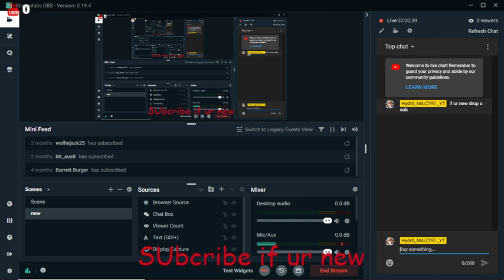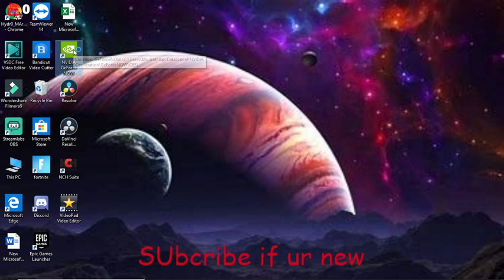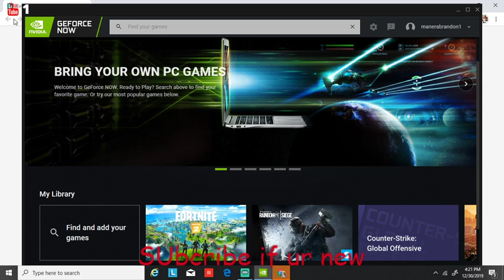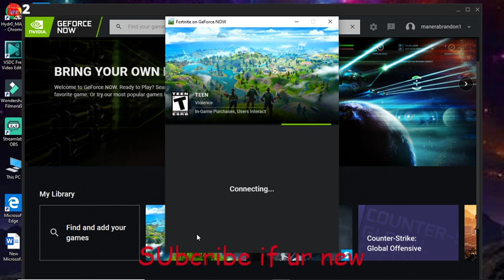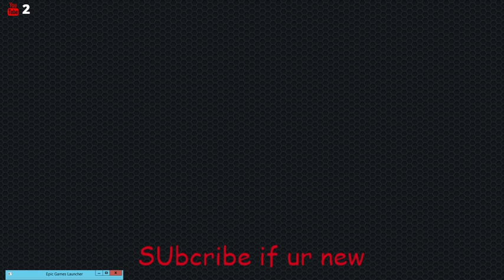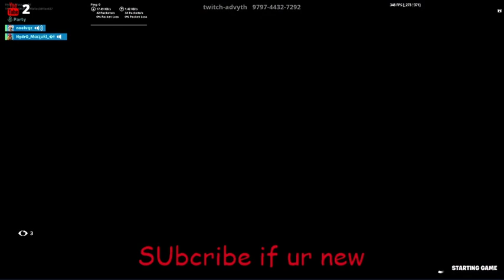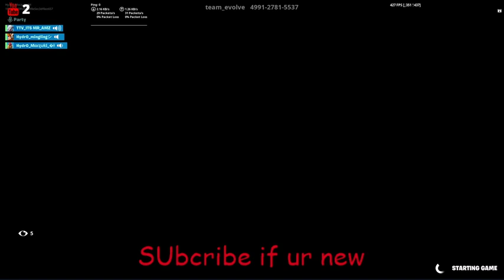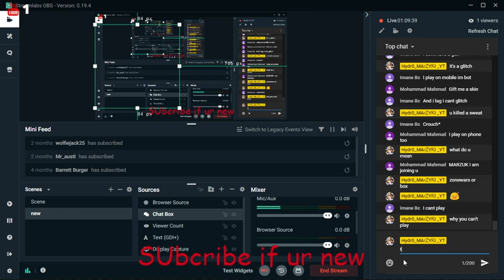Pro gamer playing Arena//solos//dous//squads